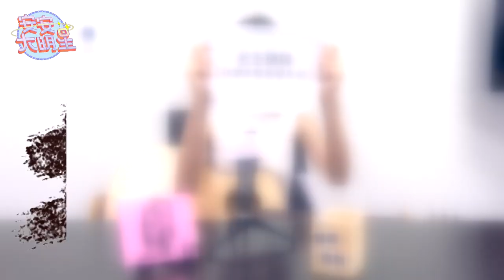專訪／陳忻玥談想合作歌手秒答「蕭敬騰」 曝未來可能性：看造化